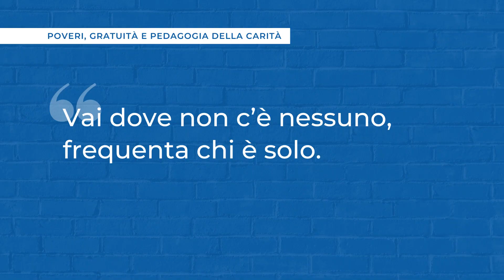Quattro chiacchiere con don Virginio Colmegna #3 - Parte terza